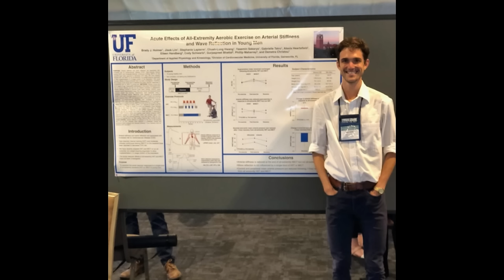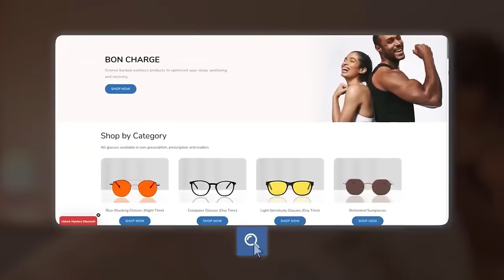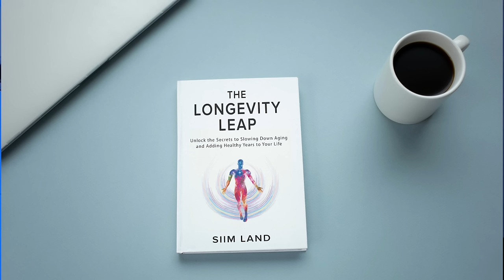Boost Your VO2 Max for a LONGER LIFE! - Brady Holmer Msc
Timestamps:
02:40 What Is VO2 Max
05:29 Bon Charge Sponsorship
06:20 How to Measure VO2 Max
13:00 How Much VO2 Max for Longevity
18:25 How to Slow Down VO2 Max Decline With Aging
25:15 What Determines VO2 Max
29:42 Does Too Much Exercise Cause Artery Calcification
34:50 Can Exercise Make Up for Bad Sleep
37:40 HIIT Cardio vs Zone 2 Cardio
46:20 How to Know If You're Doing HIIT
50:15 Optimal HIIT Intervals
54:40 How Much Zone 2 Training
57:10 Running and Injuries
01:00:00 Supplements That Increase VO2 Max
01:06:00 How High VO2 Max Is Too High